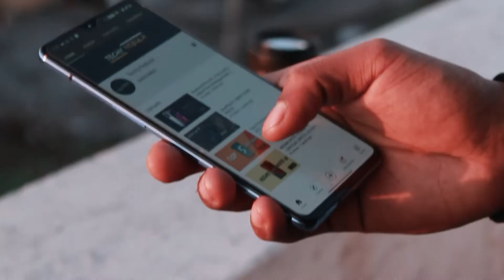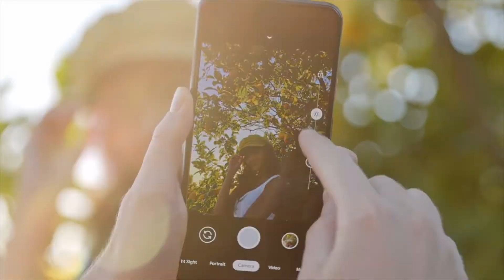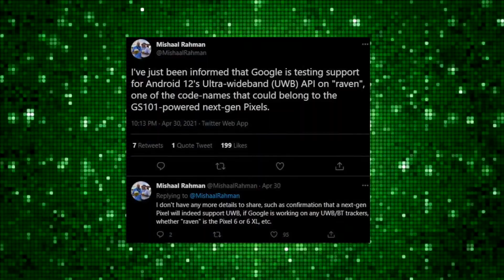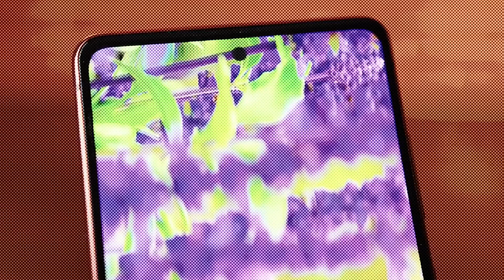Google Pixel 6 Pro | Samsung X Google | Every Thing You Need To Know 🔥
GOOGLE PIXEL 6 - EXCLUSIVE FIRST LOOK! Wild new design, features, and more! In this episode, we go over the brand new design for Pixel 6 and Pixel 6 Pro. TRIPLE CAMERA, Google x Samsung Chip & more!